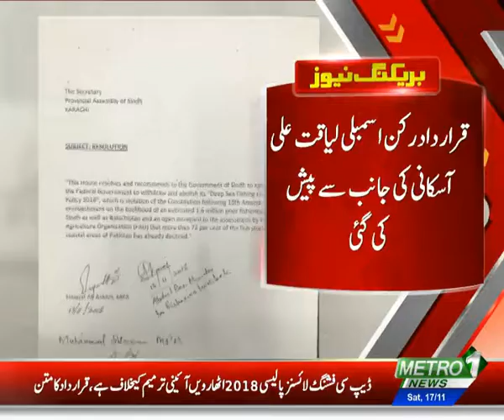Sindh Assembly Asks Centre To Abolish Deep-Sea Fishing Policy | Metro1 News 17 Nov 2018